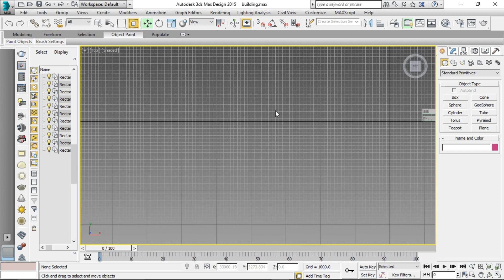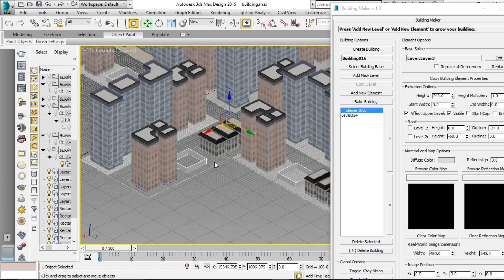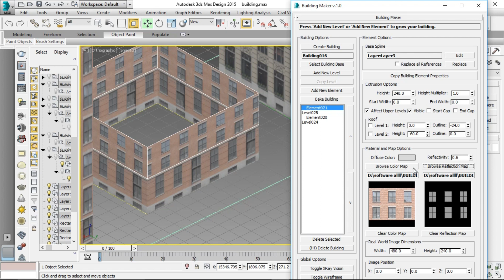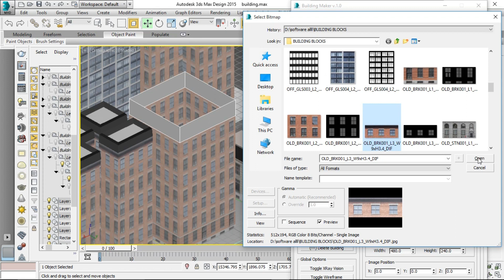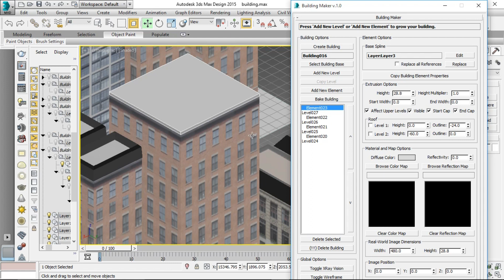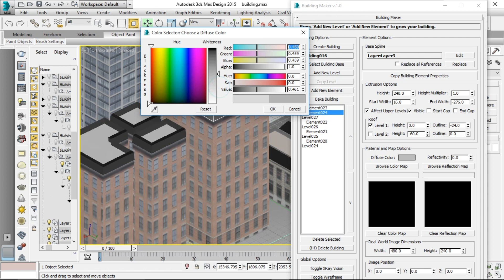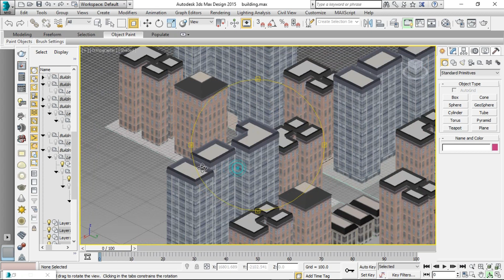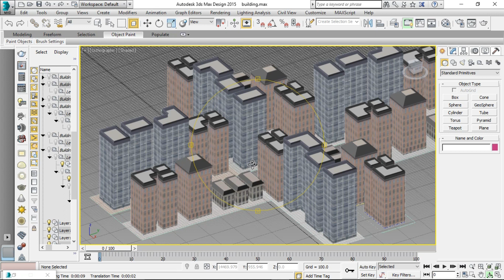How to use building maker script and create building in 3DsMax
This course covers basic tools and techniques in 3ds Max Design .  When you are done with this course you will have built a model and photo-realistic rendering of a chess set.  We begin with an overview of the graphic user interface, setting up a project, and solid and spline modeling techniques.  Once the chess set and pieces are modeled we move on to material & lighting basics as well as Mental Ray rendering techniques.